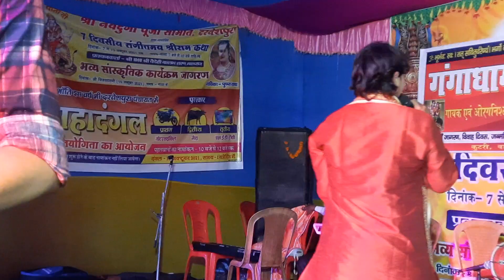Teri rahmato ka dariya। तेरी रहमतो का दरिया।उसे क्या मिटाए दुनिया।क़व्वाली।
उसे क्या मिटाए दुनिया जिसे आप ने बनाया। तेरी रहमतों का दरिया।teri rahmato ka dariya।

नए भजन जागरण कॉमेडी निर्गुण गजल देखने या सुनने के लिए हमारे चैनेल को 🔴subscribe🔴 करे और bell icon दबाये और ज्यादा से ज्यादा शेयर करे ताकि सभी लोग देख पाए और जुड़ पाए

हमारे चैनेल के कुछ महत्वपूर्ण लिंक.

www

               🌷🌹💐 धन्यबाद💐🌷🌹
# teri_rahmto_ka_dariya